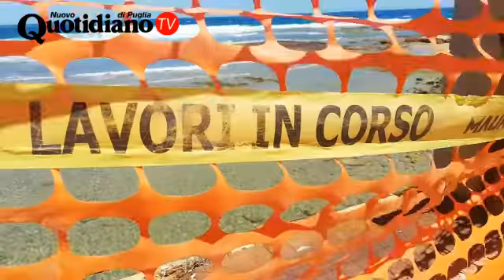Brindisi, l'area della diga senza protezione: il pericolo di caduta nelle immagini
Lo avevamo segnalato già qualche mese fa, durante la stagione fredda, quando la zona della diga di Bocche di Puglia, a Brindisi, era meno frequentata. Senza protezione, l'area resta pericolosa: una fascia protettiva non impedirebbe una caduta.

Video di Massimiliano Frigione